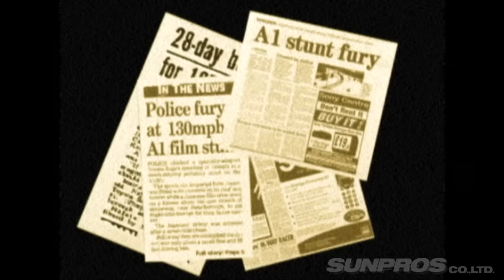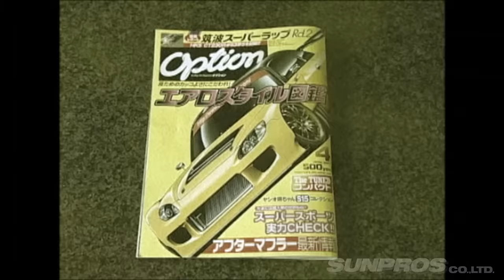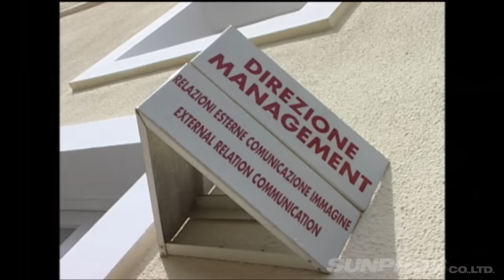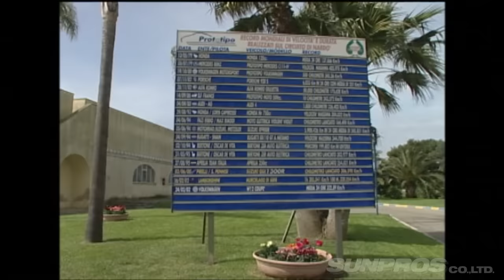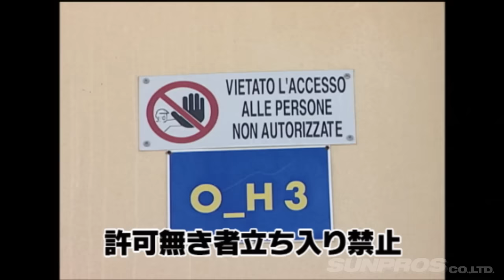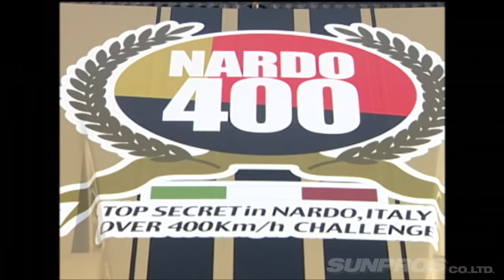スモーキー永田 V12 スープラ イタリア 上陸!! 前半 / Smokey Nagata V12 Supra Italy Nardo Landing! Part1【ENG Sub】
変だわ スモーキー イタリア 上陸 前編。 スモーキー永田 が イタリア の ナルド テストコース に挑む！ 900ps V12 スープラ の実力をチェック!  最高速 ステージ を求め、いつもの 湾岸 から イタリア に渡った スモーキー 。そこにあるのは世界最大級1周12.6キロの 真円 高速周回 テストコース  。目指す記録はマークできたのか!?

It's Smokey Nagata Italy's first landing. Smokey Nagata takes on the Italian Nardo test course! Check out the power of the 900ps V12 Supra! Smokey crossed the usual Gulf coast to Italy in search of the fastest stage. There is a true circle high-speed orbit test course that is one of the largest in the world and has a circumference of 12.6 km. Were you able to mark the record you were aiming for?

毎週 火曜・木曜更新!!